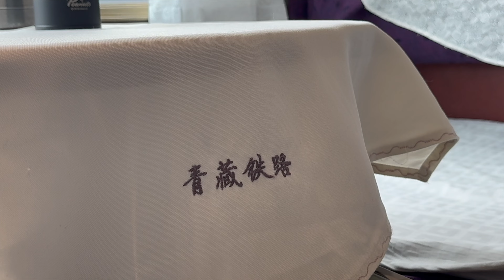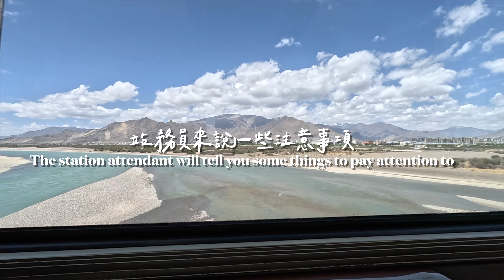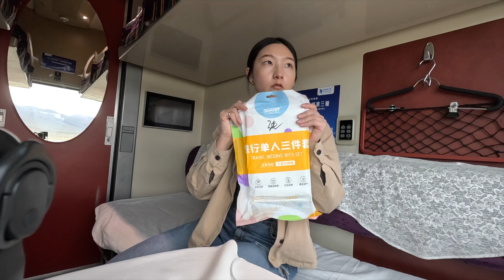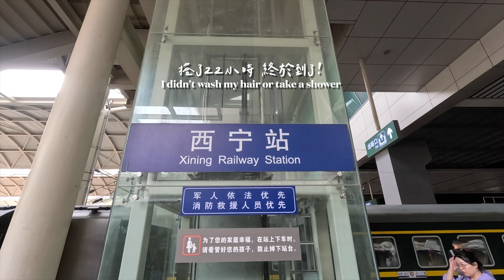【西藏 🏔️】青藏鐵路 | 22小時沿途風景🚂 一場舒適與冒險並存、驚喜連連的體驗#青藏鐵路z266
旅遊日期：2024/5/15-16

這是一場震撼人心的火車之旅
從湛藍湖面到巍峨雪山
廣袤草原到冷冽雪景
一年四季、平地到高山的風景
都在這段路程讓我看透了

躺在車廂床上
聽著有節奏的火車聲
跟著車輪一起晃動
偶爾抬頭看看窗外夜景
人生似乎不曾這麼愜意與滿足過

─── ⏳🕰️ 時間軸 TimeLine  ──
00:00 開場
00:29 拉薩火車站貴賓休息室
00:53 青藏鐵路Z266 包廂
02:00 午餐便當
02:21 沿途風景
02:53 車廂廁所、飲水機
03:30 車廂插座
03:50 拋棄式床單
04:56 那曲站
05:19 車廂餐廳、晚餐時間
05:52 措那湖（超精彩的風景都在這段！！！）
06:39 唐古拉站
07:02 沱沱河
07:21 無敵美的夕陽風景
08:12 可可西里無人區
08:26 進入夜晚
09:11 準備入睡
09:21 Morning!
09:47 抵達西寧站
10:08 下集預告：黃龍、九寨溝二日遊！

這次旅行需要的資訊🧳
🚂 臥鋪火車訂購（從拉薩越早出發能看見越多風景！）

📽️ 我的歷險記會分享：
旅遊Vlog｜旅行時的所見所聞
入境攻略｜進入某個國家的小技巧
計票技能｜如何有效率地訂到所需票券

── 🖤📼 關於我  ──
我是呱呱，現職台中霧眉師、色彩分析師，專注在運用色彩把人臉變好看！
工作之餘喜歡到處旅行、體驗不同文化，接受不同價值觀的衝擊